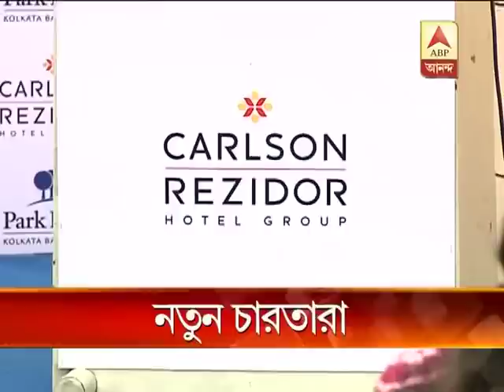Multinational hotel company Carlson Rezidor opens venture in Kolkata